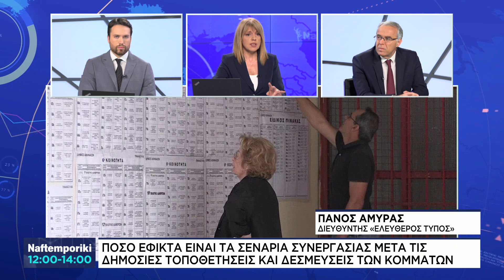Π. Αμυράς: Πόσο εφικτά είναι τα σενάρια συνεργασίας μετά τις δημόσιες τοποθετήσεις και δεσμεύσεις